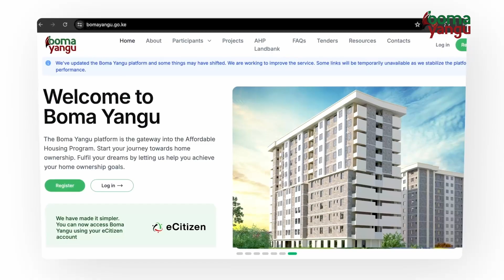Kibera Affordable Housing Program - Business Opportunities